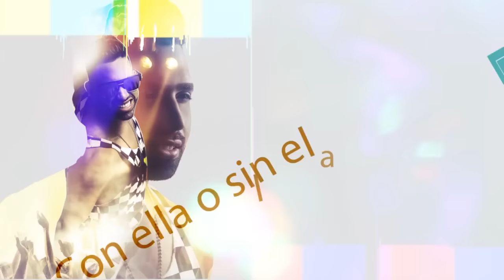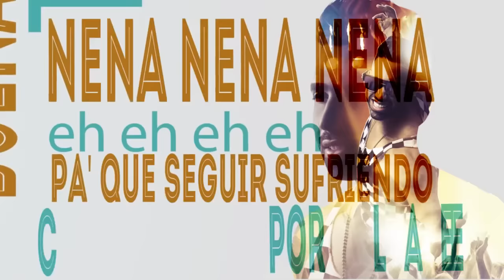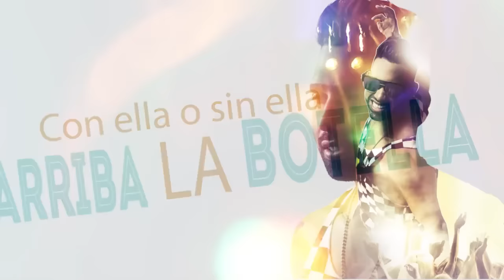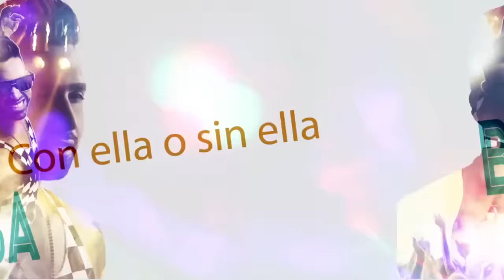Sonny & Vaech - La Fiesta Buena | Video Letra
Disfruta del nuevo lanzamiento de nuestros artistas Sonny Y Vaech y canta al ritmo de "La Fiesta Buena".